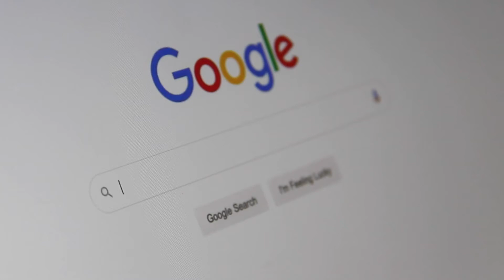BlueNetvista Google Search